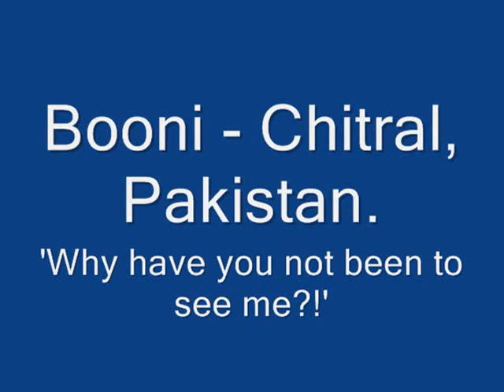Booni - Chitral, Pakistan. (Sitar)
Booni is a beautiful town, located at 2 hours distance from Chitral city. Chitral city is situated some 350KM from Peshawar. It takes 45 minutes to fly from Islamabad to Chitral. shandur, the famous Polo ground (situated at the highest elevation) is just at three hours drive from Booni.